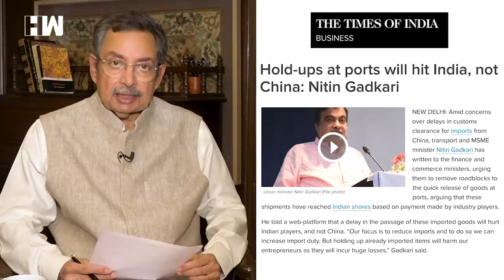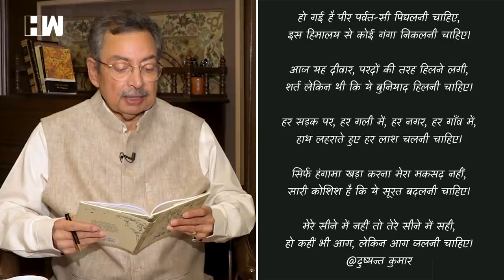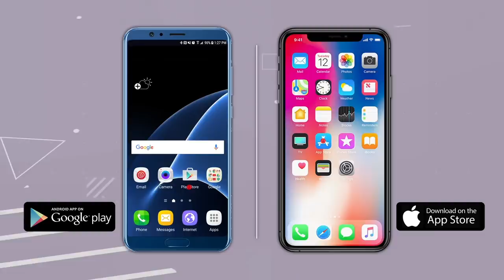The Vinod Dua Show Ep 307: Hold-ups at ports will hit India- Nitin Gadkari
"How Delhi became India's biggest hotspot? Transport and MSME minister Nitin Gadkari has written to the finance and commerce ministers, urging them to remove roadblocks to the quick release of goods at ports. What is it that Mr. Vinod Dua has to say on these issues? Watch the episode to know more.